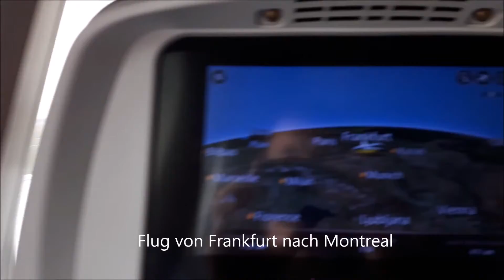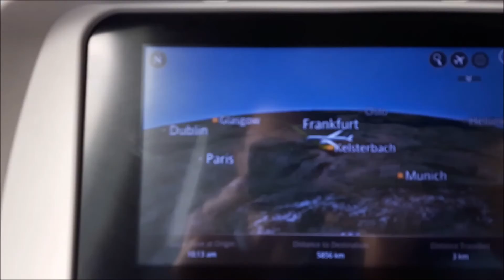Air Canada | Boeing 787 (Dreamliner) | Takeoff from Frankfurt Airport (FRA)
Airline: Air Canada
Aircraft: Boeing 787 (Dreamliner)
Airport Origin: Frankfurt Airport (FRA)
Airport Destination: Montréal-Trudeau International Airport (YUL)

✈︎ 09/2017 ✈︎